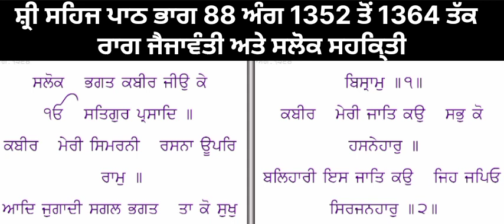ਗੁਰਬਾਣੀ ਸ਼੍ਰੀ ਸਹਿਜ ਪਾਠ ਭਾਗ 88 Gurbani shri sehj path bhag 88 bhai manjit singh ji sadhpur vale